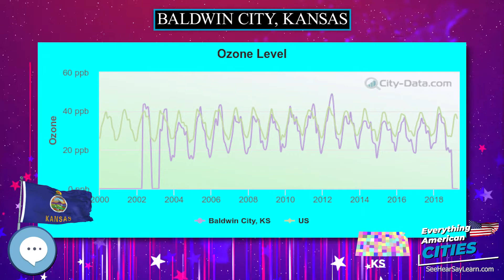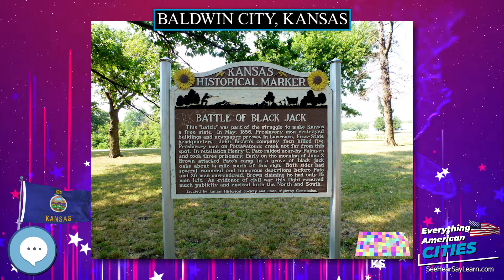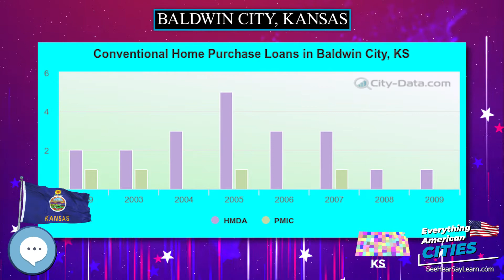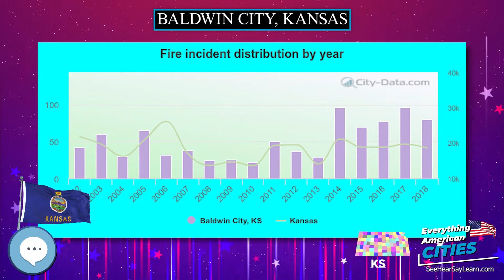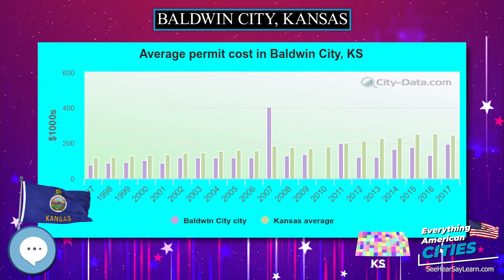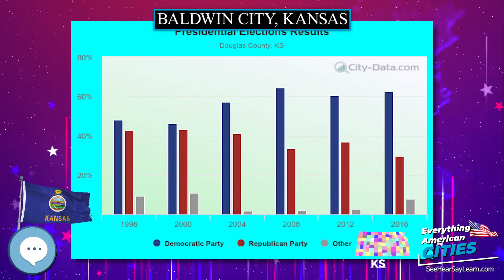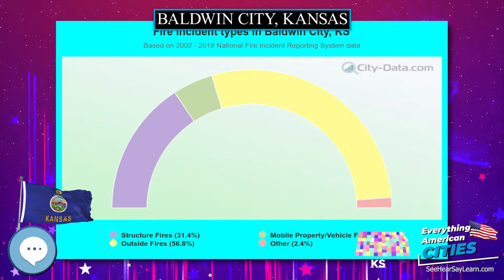Baldwin City, Kansas ⭐️🌎 AMERICAN CITIES 🌎⭐️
Baldwin City is a city in Douglas County, Kansas, United States about 12 miles  south of Lawrence and 15 miles  west of Gardner.  As of the 2010 census, the city population was 4,515.  The city is home to Baker University, the state's oldest four-year university.

Ghost Towns
Minelab GPZ 7000 Gold Nugget Metal Detector
Trending Audible Books
Link to Amazon.com